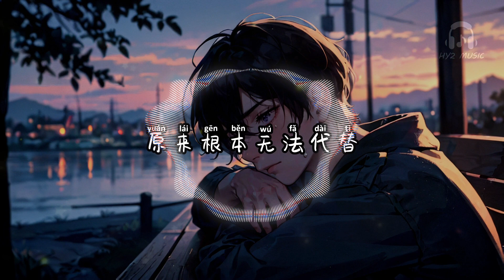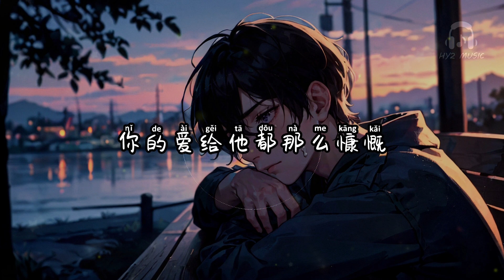我学不来 - 徐剑秋【你想要的不是我给不起 而是晴天的伞没意义】【动态歌词 Lyrics】【拼音歌词】【抖音歌曲】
我学不来

他偶尔潦草的关心
就让你藏不住笑意
我无数次对你用尽苦心
却无关要紧
人和人之间的感情
原来根本无法代替
你想要的不是我给不起
而是晴天的伞没意义
可是他对你温柔疼爱
我学不来
还傻傻地等待应不应该
你的爱给他都那么慷慨
可我却说不出一句责怪
你说他对你温柔疼爱
无可取代
我也没有意外被你抛开
你的爱我或许不该等待
我活该被你慢慢淘汰
我学不来
无可取代
我学不来
无可取代
我学不来 - 徐剑秋

词：清让@自在玩乐
曲：江子岸@自在玩乐
编曲：巴黎野玫瑰
和声：蔡菲凡
音频编辑：张宸瑞
混音/母带：张宸瑞
制作团队：KP STUDIO
封面设计：清让
策划：自在玩乐
厂牌：自在玩乐
出品：鲲鹏入海